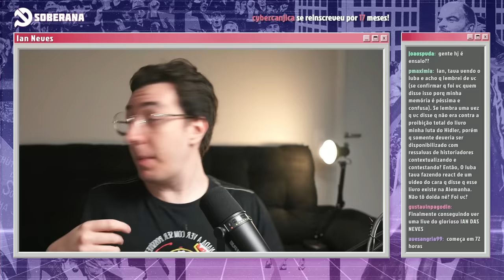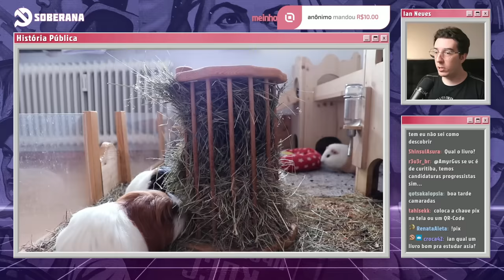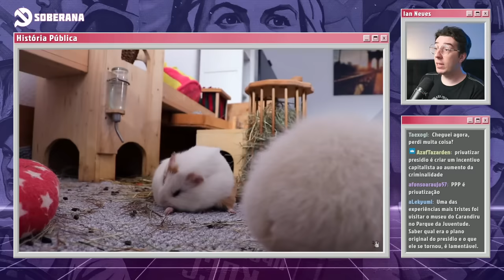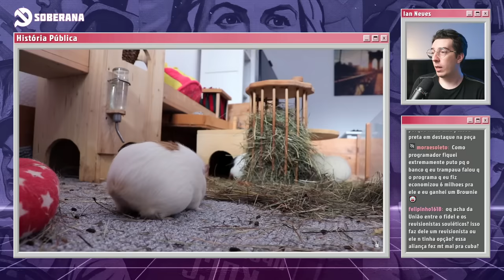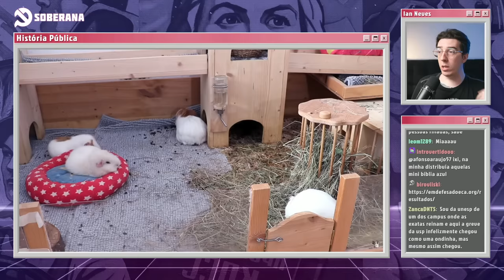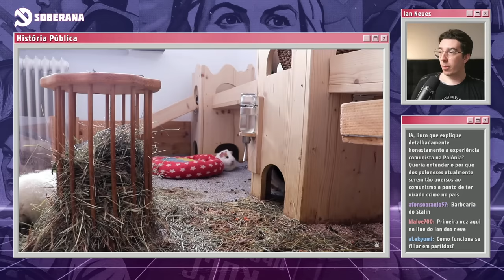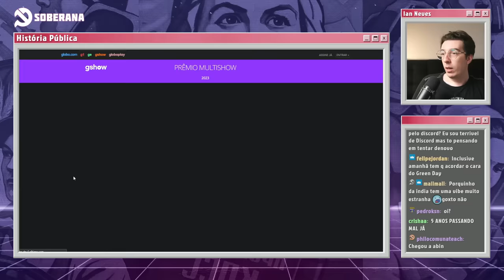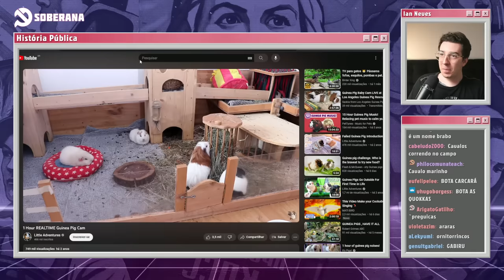IAN RESPONDE #5: VERDADE PROLETÁRIA, MENTIRAS E OLAVO DE CARVALHO | Cortes do História Pública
Links: